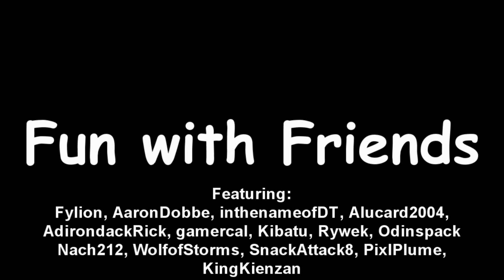SlimKirby's 13-Year Anniversary Clip Show - Part 2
In part 2 of the 13th Anniversary Clip Show, I showcase some hilarious moments I’ve had gaming with my incredibly awesome friends, and then we take a look at some of the most epic fails and epic wins over the past 3 years of SlimKirby content! We then close it out with some of the more suggestive and potentially “risqué” clips.